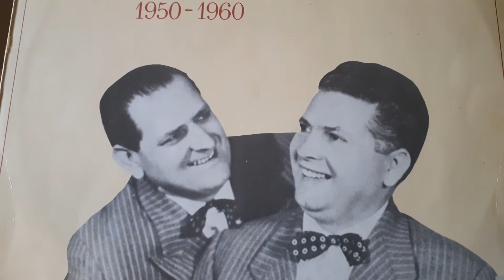Παραβλεψε λιγακι Κορωνης-Φιλανδρος